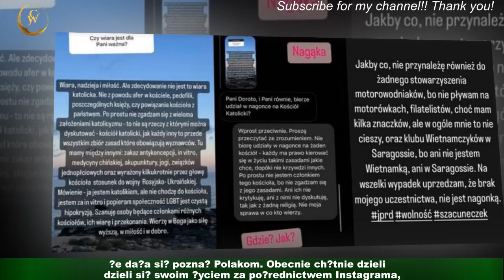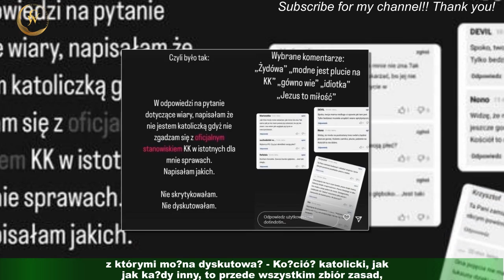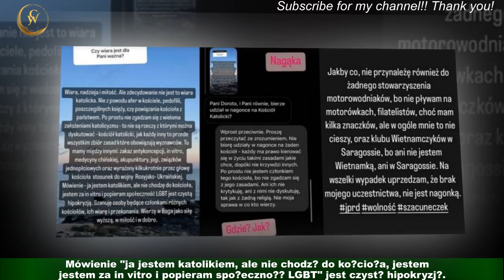Mocne słowa Szelągowskiej o Internauci wściekli, rzucają wyzwiskami!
Dorota Szelągowska to jedna z gwiazd TVN, która zyskała sympatię telewidzów jako prowadząca programów wnętrzarskich.Format "Totalne remonty Szelągowskiej" okazał się strzałem w dziesiątkę i sprawił,że dała się poznać Polakom. Obecnie chętnie dzieli się swoim życiem za pośrednictwem Instagrama,